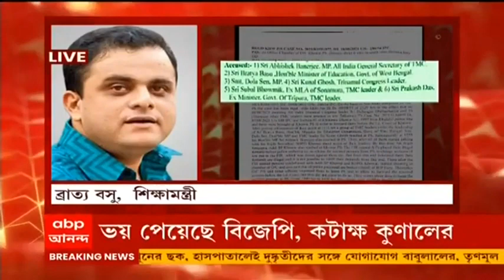Tripura: 'পুলিশ ওখানে অশোকস্তম্ভ নয়, কাঁধে BJP-র পদ্মফুল নিয়ে আছে', আইন-শৃঙ্খলাকে কটাক্ষ ব্রাত্যর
খোয়াই থানায় তৃণমূলের অবস্থানের প্রেক্ষিতে মামলা রুজু। স্বতঃপ্রণোদিত মামলা রুজু করল ত্রিপুরা (Tripura) পুলিশ। অভিষেক বন্দ্যোপাধ্যায় (Abhishek Banerjee), ব্রাত্য বসু (Bratya Basu), দোলা সেন (Dola Sen), কুণাল ঘোষ (Kunal Ghosh), সুবল ভৌমিকের নামে এফআইআর (FIR) দায়ের। এপ্রসঙ্গে এফআইআরে নাম থাকা রাজ্যের মন্ত্রী ব্রাত্য বসু বলেন, "সেদিন আমরা খোয়াই থানায় যাই। পুলিশ অন্যায়ভাবে আমাদের কর্মীদের গ্রেফতার করেছে, আমরা সেই ঘটনার প্রতিবাদ জানাই। পুলিশ তাঁদের আদালতে নিয়ে যায়। আদালতে থেকে ওঁরা জামিন পায়। ফলে এটা স্পষ্ট যে কোনও সরকারি কাজে বাধাসৃষ্টি করিনি। ওখানে পুলিশ অশোকস্তম্ভ নয়, কাঁধে বিজেপির পদ্মফুল নিয়ে আছে।"